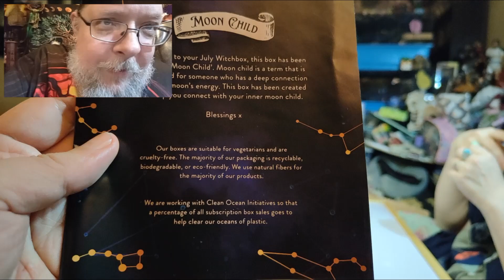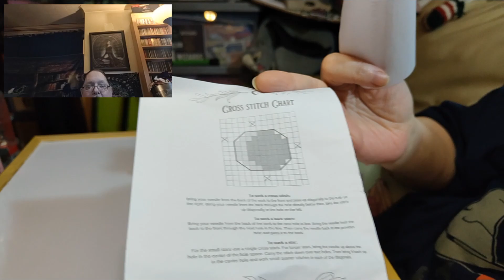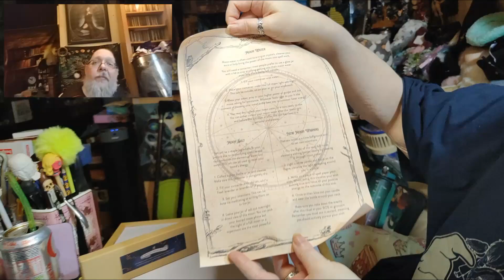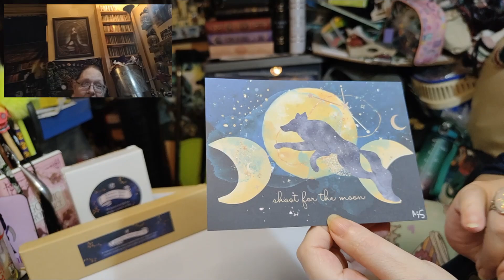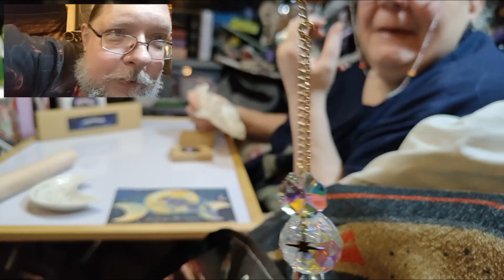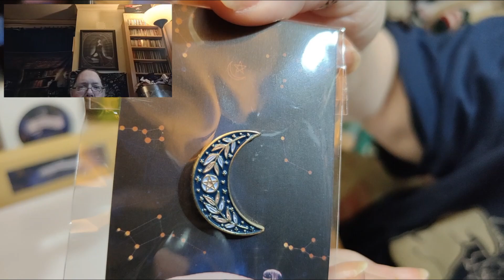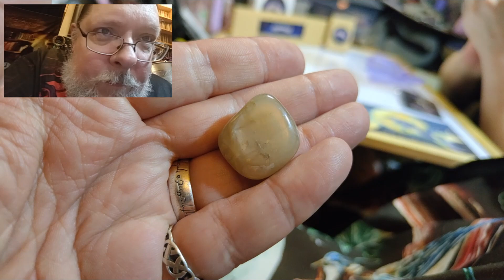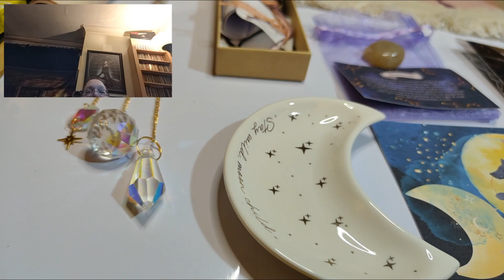Witchbox July 2024 Unboxing - Moon Child - Witchcraft Subscription Box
This is an unboxing for the July 2024 Witchbox. The theme this month is "Moon Child".

This is a vegetarian-friendly witch subscription box from the UK. It's the perfect witch box for beginners and experts alike.

Their Instagram is @witchboxuk

We upload videos on average seven times a week on a variety of different things that interest us.

You can find Darren on Instagram at @GeekyWitchHamily

You can find Darren on Instagram at  @ladyaurorasolstice